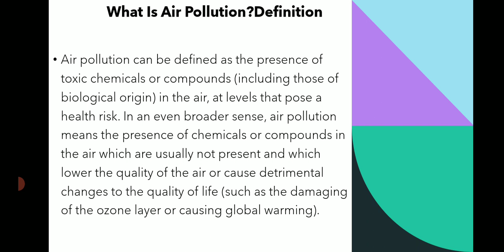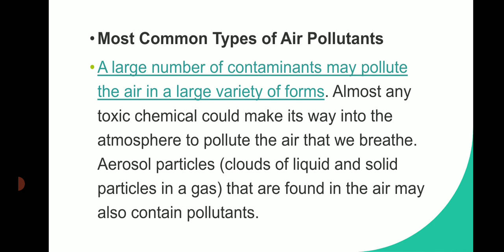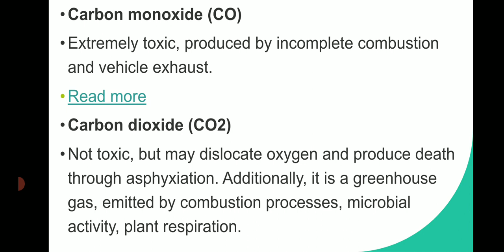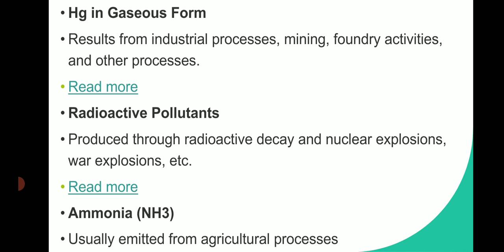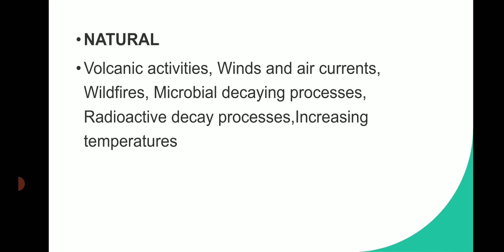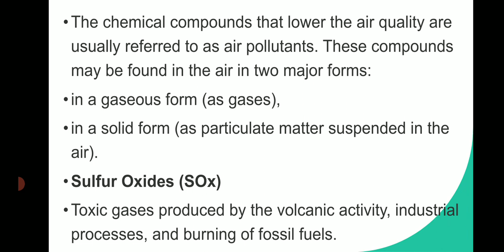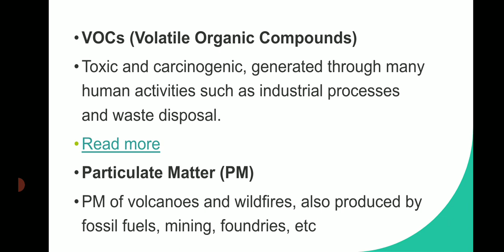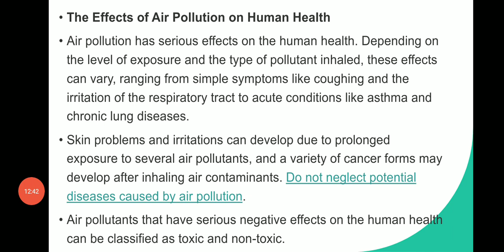ENVIRONMENTAL SCIENCE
AIR POLLUTION CAUSES AND EFFECT